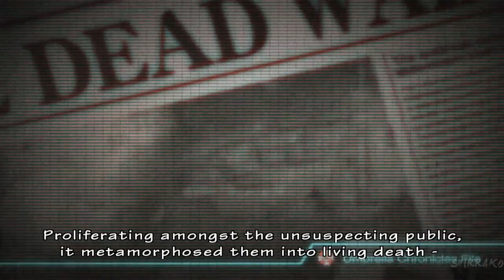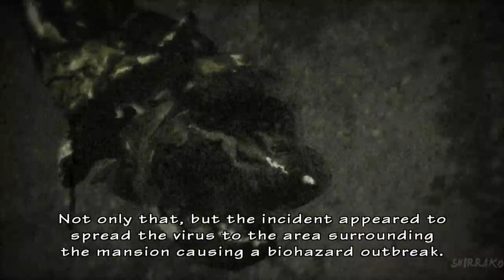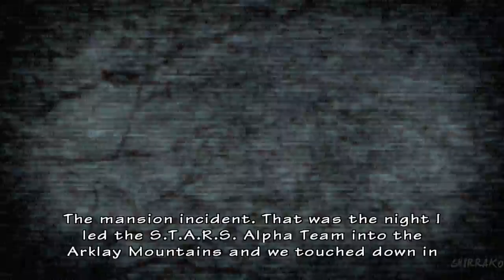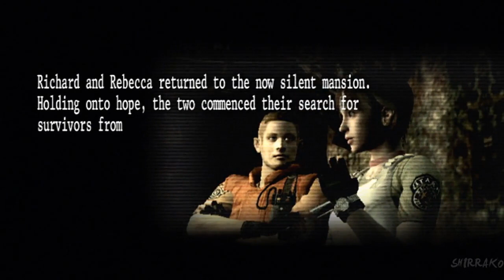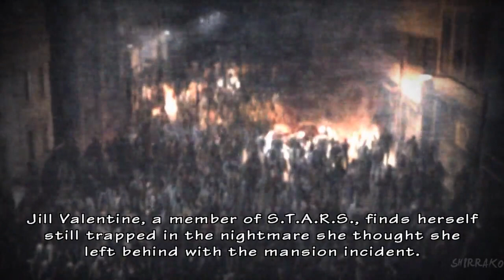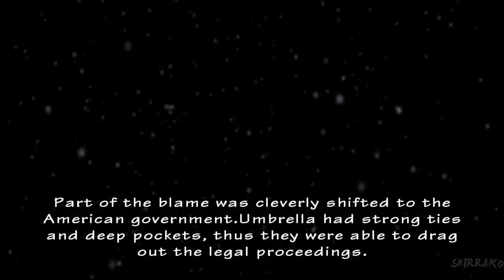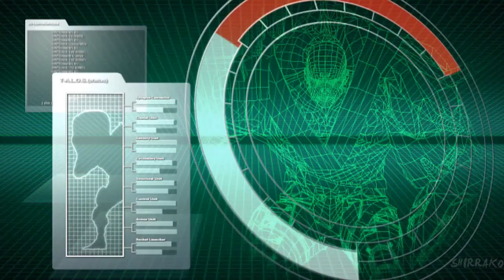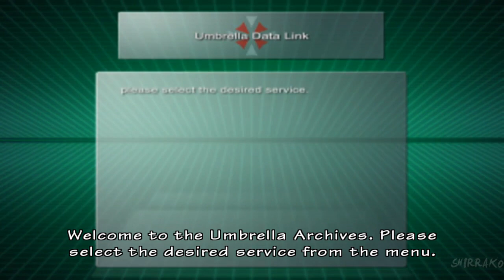Resident Evil Umbrella Chronicles PS5 Gameplay Walkthrough Full Gage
Hi there everyone how're you today I've update full game from my favourite
Resident Evil Umbrella Chronicle all episode from history play from Mercenary and by to all evolution and all personal you'll favourite jah and hopefully go prepare popcorn and something drink and you'll saw that good enjoying that how you codding how your reaction jah so that's was i'm something like say like that ok anyway,I hope you'll enjoy that good reaction don't forget subscribe me down below description from my channel YouTube don't forget to like 👍🏻 it video don't forget to give comments 📝 video and don't forget to activate the Tingle Bell 🔔 notifications add-on for see others video ok I see you soon next time to everyday contact guys and have nice day and good afternoon and I see you next video and cheers 🥂 guys and my wife catori and cheers to my special big ( Ryan Jossy "Sub Zero" and Anthony Livel "Scorpion" ) and Bye Bye.